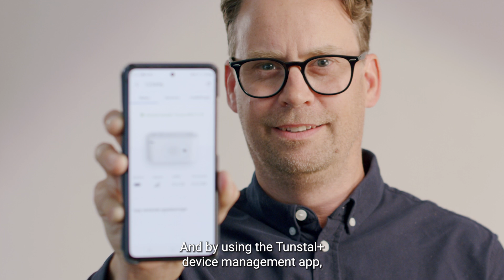The Team Behind Tunstall Lifeline Digital Telecare Hub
Introducing the engineering team behind the Tunstall Lifeline Digital telecare hub. Their deep understanding of technical requirements, market needs and decades of experience and expertise in telecare monitoring services has made it possible to develop the Lifeline Digital. It has superb connectivity providing a platform for highly personalised and efficient care solutions and an improved user experience.